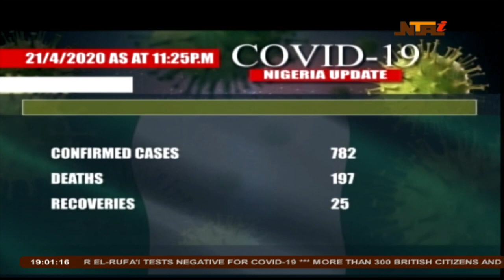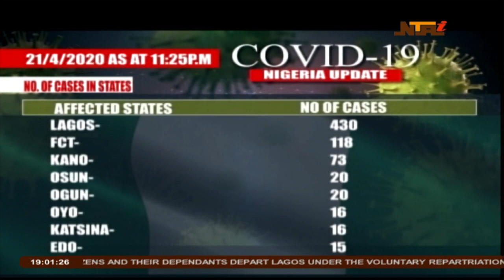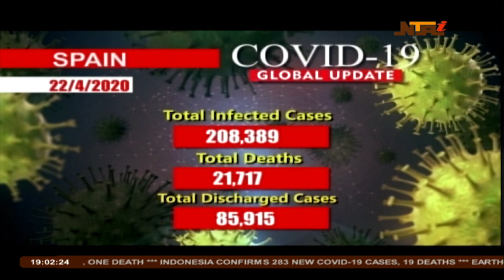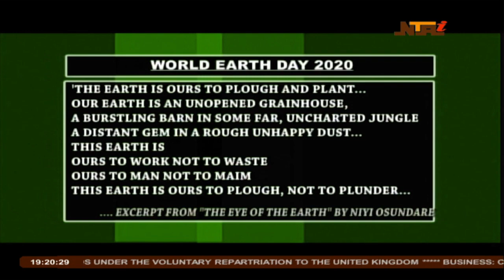NTA International News at 7pm 22/04/2020